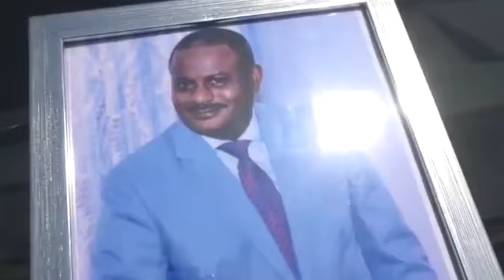A la découverte du Haut-Katanga: rétrospective 2 septembre 2021